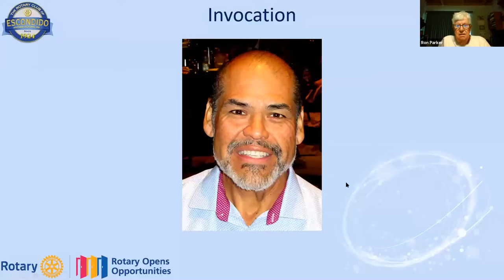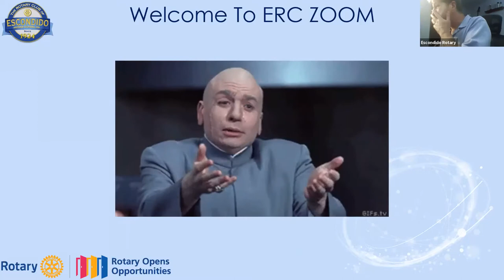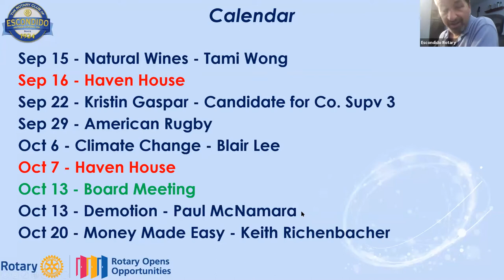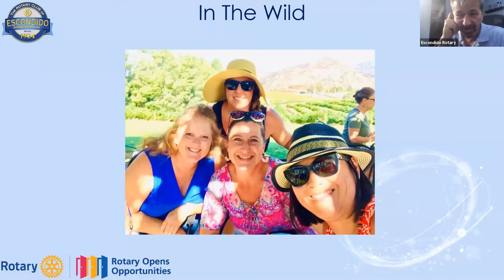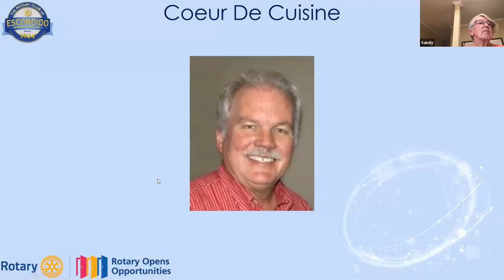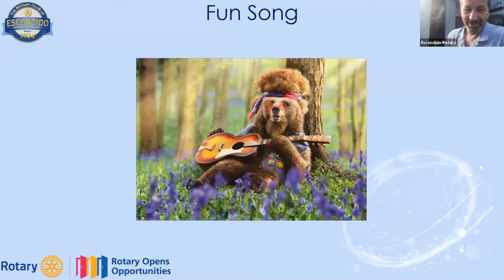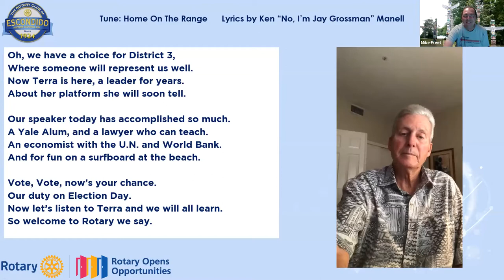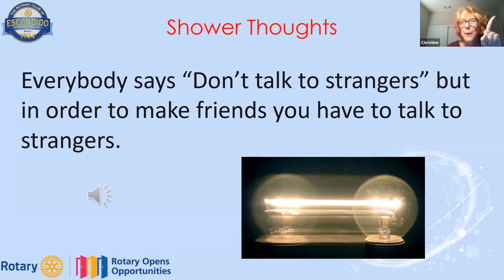Escondido Rotary Club September 8, 2020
More Rotarians In The Wild, a new Fun Song, and an update on 2021’s Coeur de Cuisine. Terra Lawson-Remer is an economist, environmental attorney, community organizer, and educator. Dr. Lawson-Remer served as senior advisor at the U.S. Department of the Treasury during the Obama Administration.  She has also worked with the World Bank, the Brookings Institution, and Amnesty International, and taught public policy at The New School and University of California San Diego.